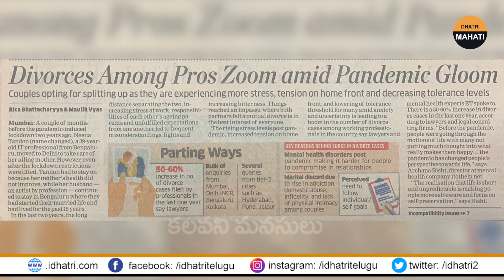కోవిడ్ ఇచ్చిన విడాకులు | Divorces Increased Due To Covid Pandemic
Here is The Latest Video Of Dhatri Mahati Channel By Journalist Dhatri Madhu About Marraige Divorce